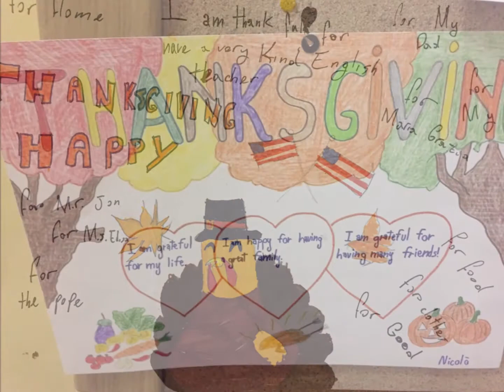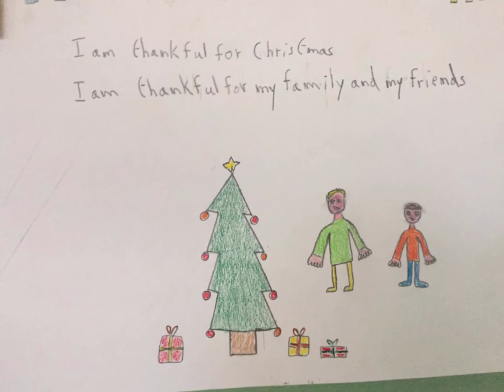Thanksgiving Day 2020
In occasione della Festa del Ringraziamento, le classi 2-3-4 della scuola primaria hanno realizzato questi buonissimi e coloratissimi tacchini!